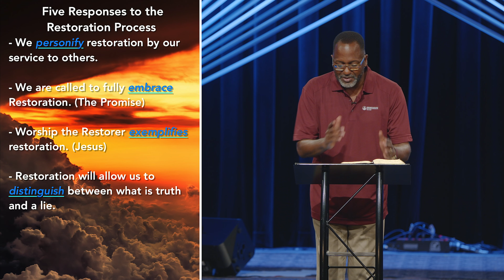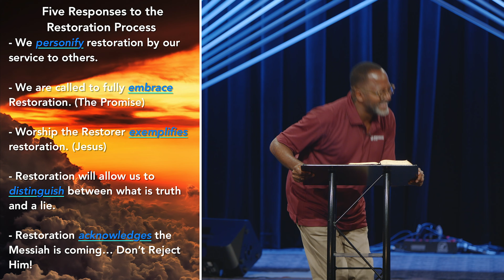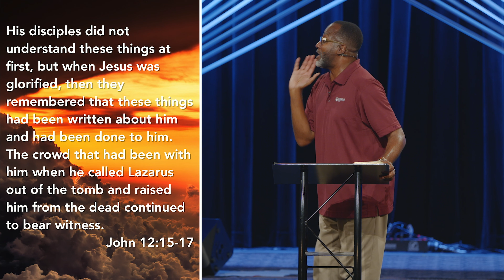He restores my soul